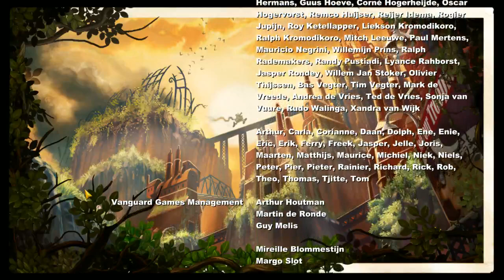Gatling Gears -Playthrough- Part 31